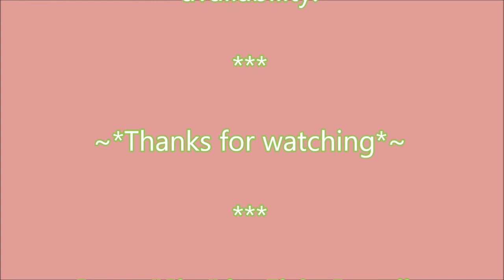Happy Birthday Geneva - "she" by Elvis Costello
I created this video to make a tribute to the talented Geneva Carr, it is not a video Barissa or similar stuff is just a video for Geneva and his character Marissa from the TV series Bull of CBS.
(Video created for the purpose of fanservice, no profit.The rights are those who hold the images.)